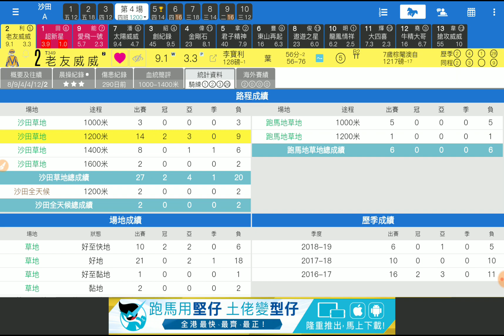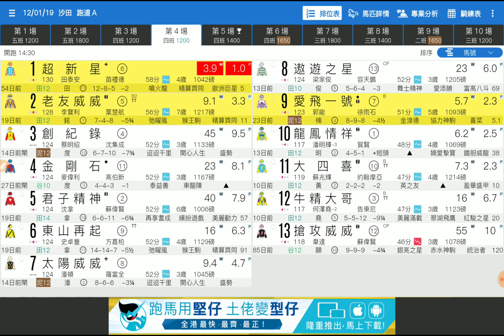賽馬貼士第4場 老友威威 好地要防 「波仔」2019-01-12